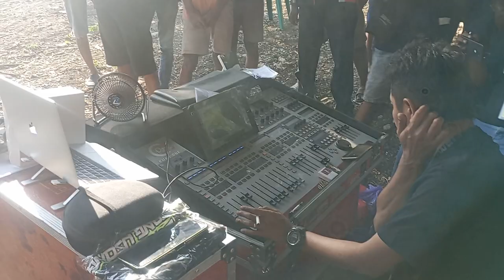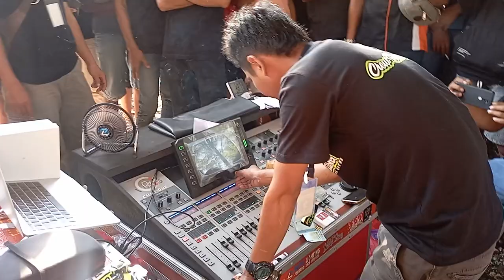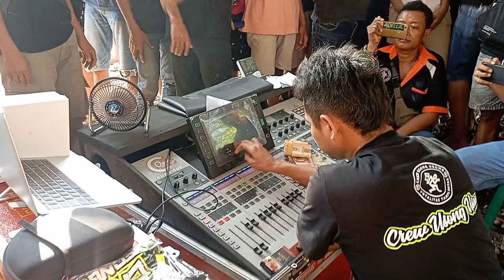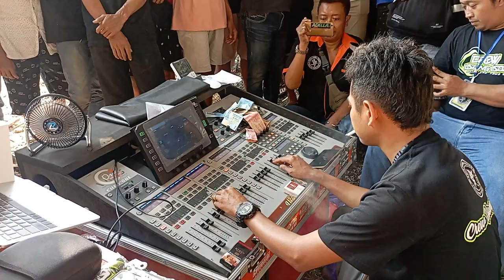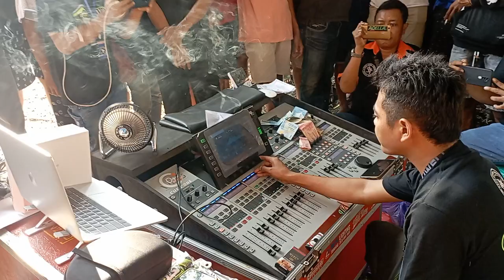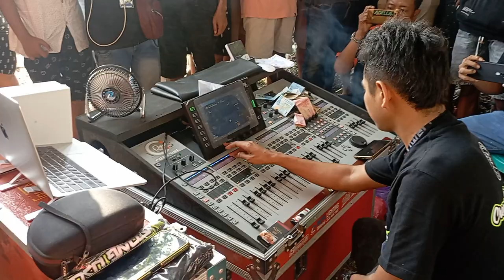BEGINI JADINYA KALAU BAYAN DODOT DI TANTANG MIXING _ NGUNTIR BARENG CREW USUNG USUNG_SENDANG MAIBIT